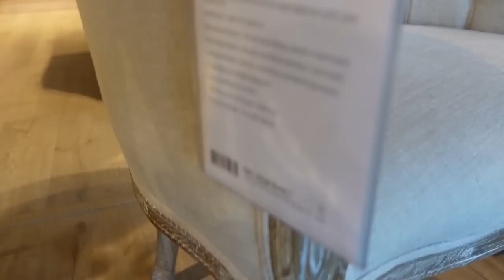J'AI VU UN NEUROLOGUE et MISE AU POINT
MON RENDEZ VOUS CHEZ LE NEUROLOGUE et MISE AU POINT